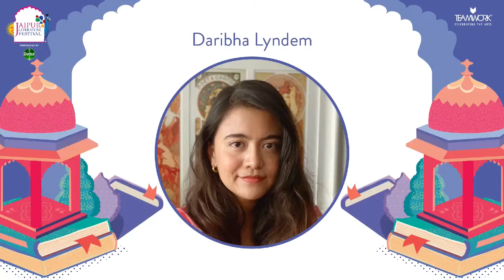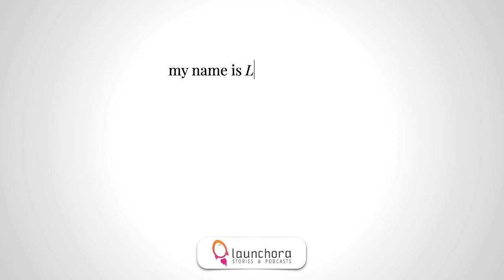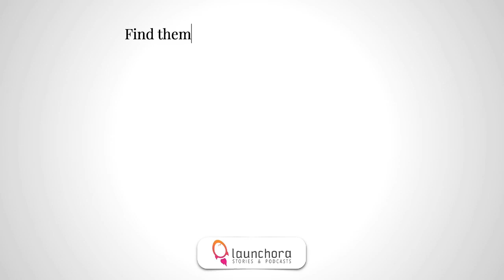Name Place Animal Thing| Daribha Lyndem and Janice Pariat| Jaipur Literature Festival 2021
‘Name Place Animal Thing’ follows the life of a young Khasi woman in the politically charged city of Shillong. Traversing her journey to adulthood, the tale evocatively presents her changing perceptions of identity, selfhood, and differences.

In conversation with poet and writer Janice Pariat, Lyndem delves into the boundaries between the warmth of childhood and with time, the loss of a certain kind of innocence.